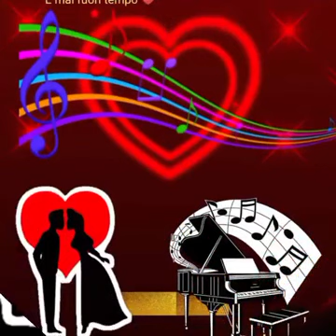Buongiorno 🎼🌺siete pronti???Si riparte per un nuovo giorno🎈🎈🎈Un sorriso per salutare a tutti Voi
Buongiorno 🎼🌺siete pronti???
Si riparte per un nuovo giorno🎈🎈🎈
Un sorriso per salutare a tutti Voi 🌺 VI auguro una splendida giornata Ciao